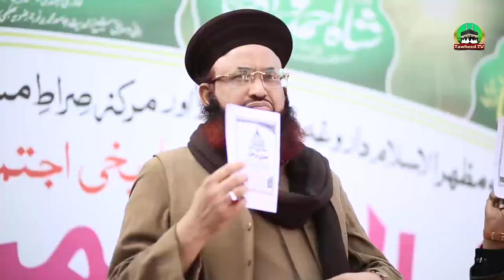Jalalia Ulama Concel Ne Irfan Shah Par Fatwa Bareilly Sharif Ki Hamayat Kardi | Mufti Irshad Haqani